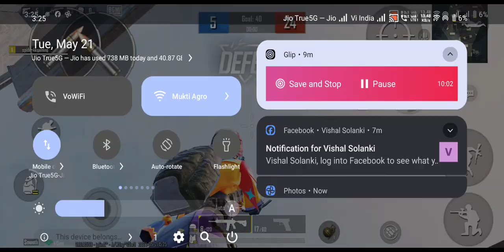1vs1 Room me Banda 16 baar mar gaya 🤡 1 Kil bhi nAhi karne diya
jayzopdimaa jayzopdimaa bgmi
bgmi new update
bgmi gameplay
bgmi update
jonathan gaming
bgmi tricks
bgmi tips
bgmi casetoo
solo vs squad pubgm
pubg mobile
3.0 update bgmi
soul
3.0 update pubg
3.0 update pubg mobile
pubg mobile new update
s8ul
new 3.0 update bgmi
pubg
pubg mobile 3.0 update
3.0 update bgmi date
battlegrounds mobile india
jonathan
bgmi live
bgmi new update gameplay
funny
battlegroundsmobileindia
pubg mobile update 3.0
godlike
godsreign
regaltos
tamilas
skulltz
hydraesports
iqoosoul
carnivalgaming
xspark
team soul
goldy bhai
mortal
bestsmartphone
esortsindia
iqoonoe9pro
iqooproseries
bgmi tournament
soul mortal
mortal pubg
shorts
lolzzz gaming
gaming
esports
battleground mobile india
pubg moments
bgmi new gameplay
mew2
bgmi conqueror push
mew2 pubg
bgmi hacker
bgmi conqueror
comedy
mewtwo pubg
mewtwo
mewtow gaming
mew2 gaming
bgmi shadow force mode
godl
pubgm
best pubg mobile player
mobile
bgmi news
react
reaction
scout
conqueror
pro
hindi
raydin
1v4 bgmi gameplay
pubg gameplay
bgmi pubg gameplay
bgmi mobile gameplay
pubg mobile gameplay
new mode gameplay
bgmi high kills hacker
2.9 update
op
chaotic 1vs14 kemo
compi bgmi
raydin1v99
10% battery kemo bgmi clutch
solo 1vs14 military base fight bgmi
noob
streamer pov
kemo vs streamers
pro player gameplay
iphone 11 clutches
kemo clutches
4 finger claw pubg mobile
clutch master
classic highlight
how to clutch bgmi
iphone 11 pubg montage
underrated pubg
bgmi 3.0 gameplay
kemo bgmi
kemo new update 3.0 gameplay
shadow force bgmi gameplay
kemo
new event clutches
2.9 update pubg mobile
3.0 bgmi gameplay
bgmi 1v4 impossible clutches
pubg mobile 2.9 update
1v4 clutch tips bgmi
bgmi emulator gameplay
fastest 1v4 in bgmi
how to do 1v4 in bgmi
bgmi classic gameplay
2.9 update features
bgmi 1v4 clutch
1v4 gameplay
pubg mobile update 2.9
hind
india
short
jonathan pubg
entity jonathan
tsm jonathan
2.9 update bgmi
pubg mobile 2.9
legendary
mythic
jonathan shorts
pubg update 2.9
spower
snax gaming
snax
reacting
spray
clutch
pubg 2.9 new update
pubg next update 2.9
montage
bgmindia
pubgm 2.9 update mode
godl jonathan
godlike jonathan
johnny
jonny
jonathan bgmi
moments
highlights
2.9 new update pubg mobile
new update pubg mobile 2.9
solara
2.9 pubg
bgmi new mode 3.0
3.0 update
how to take free uc in bgmi 2024
how to free uc in bgmi 2024
how to get free uc in bgmi 2024 telugu
how to get free uc in bgmi 2024 in tamil
how to get free uc in bgmi 2024 malayalam
bgmi free uc trick 2024 malayalam
bgmi free uc trick 2024
bgmi free material trick
free material trick in bgmi
bgmi free material trick malayalam
bgmi free material trick telugu
bgmi next royal pass telugu
bgmi next royal pass tamil
new update in bgmi
top 10 features in bgmi 3.0
new features in bgmi update
bgmi shadow force mode tricks
bgmi 3.0
bgmi new shadow force mode guide
ind akhil bgmi gameplay
ind akhil bgmi
ind akhil gaming
ind akhil
abu cod
indian gaming
bgmi new modes
new mele only mode in bgmi
new shotgun only mode in pubg
new hide and seek mode in bgmi
bgmi new 3.0 update
new winter mode
shadow force mode new update
new winter mode gameplay
3.0 update hidden tricks
3.0 update hidden features
3.0 update gameplay
shadow force mode
bgmi shadow force update
shadow force update
bgmi 3.0 shadow force gameplay
new 2.9 mode gameplay
almostgranadeclutch
trevogaming
bgmifunny
killed hacker
ghatak on bgmi ban
bgmi 3.0 update sensitivity and controls
pubg m
fastest clutches
bgmi best clutches
bgmi clutches
bgmi 2024 gameplay
bgmi hackers
best bgmi gameplay
fastest 5 finger player
fastest bgmi gameplay
non-stop clutches
5 finger gameplay
bgmi fastest player
bixi op
bixi
pubg mobile fastest
pubg mobile south korea
south korea
roasting tiktok
pubg wow moments
pubg tiktok
bgmi hack
pubg glitch
pubg ban
glitches
funny tiktok
funny pubg tiktok
facecam
ban pubg
next x suit
a6 royal pass leaks
rp rewards
a6 royal pass bgmi
a6 royal pass 1 to 100 rewards
bgmi uc station
how to